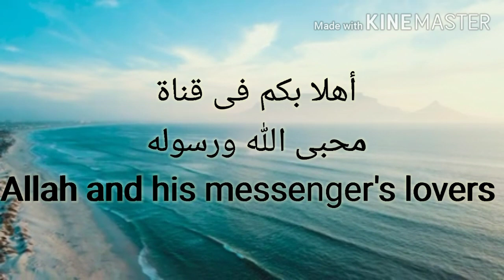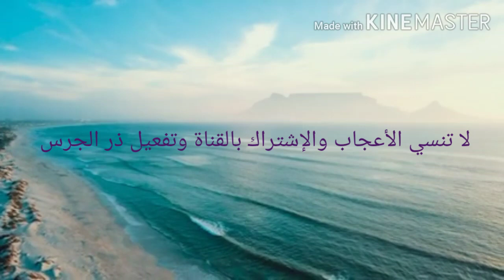١٠ أنواع للزوجة النكدية 😳 سوف يقشعر بدنك عندما تتعرف عليهم . حقا مرعبين جدا🧟‍♂️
النكد شعار ترفعه كل زوجة مصرية وأول شكوى للزواج من زوجاتهم ما أقبح هذه الخصلة فعلا . الكثير من النساء يلجئن للنكد وخصوصا الزوجة المصرية الاتهامات اصبحت تشير اليها مع كل مشكلة وايضا الاحصائيات العالنية والمصرية اوضح فى هذا الفيديو انواع الزوجات النكديات العشر وطريقة تفكيرهم وتعاملهم مع ازواجهم وانصح الزوجات بحسن معاملة ازواجهم فى كل وقت واى وقت . واذكر بعض الآيات القرآنية والاحاديث النبوية الشريفة التى وردت فى السيرة النبوية الشريفة عن طاعة الزوج وحسن عشرتة .